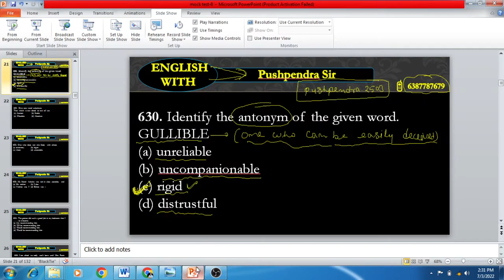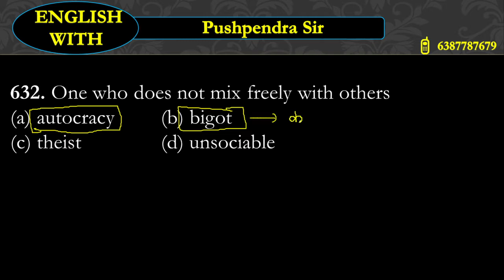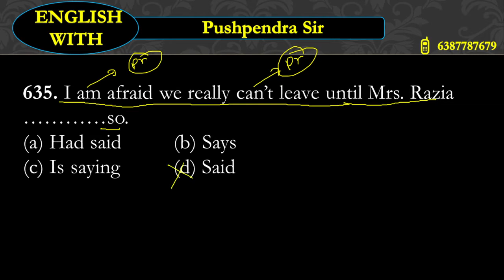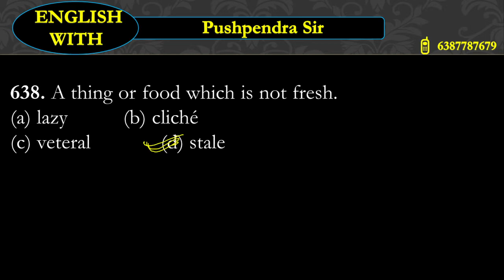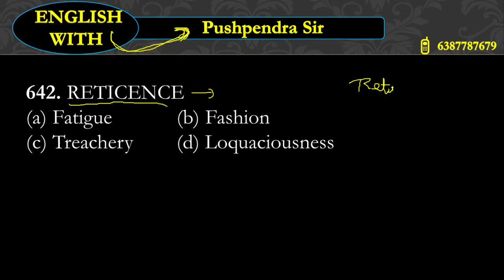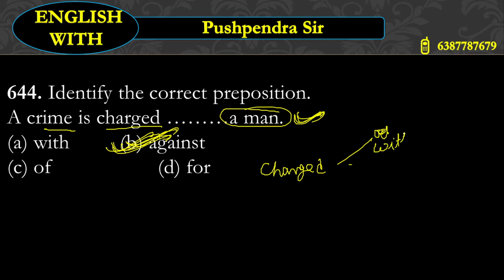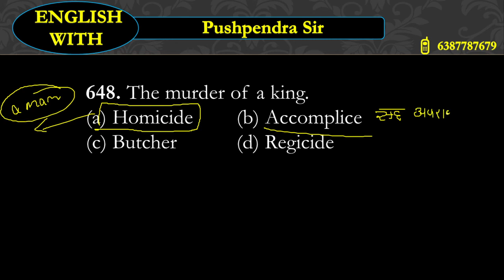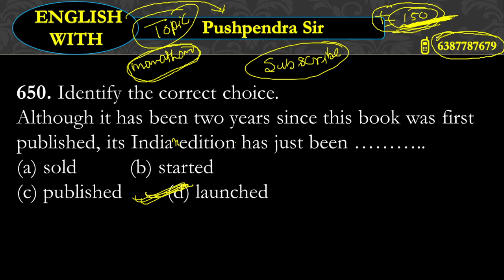mock tset-11// for Agniveer Airforce// 2000+ questions series// by Pushpendra sir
2. join our telegram -

2. join our telegram -